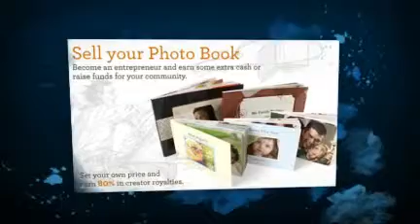LuLu Self Publishing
Do you want to publish?  Are you an author who is looking to publish?  Follow the link to get information!